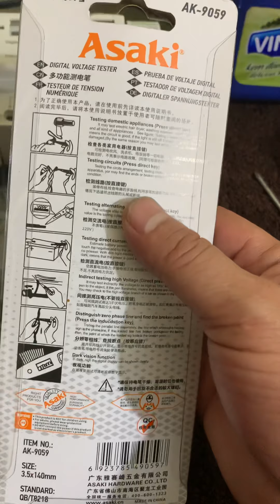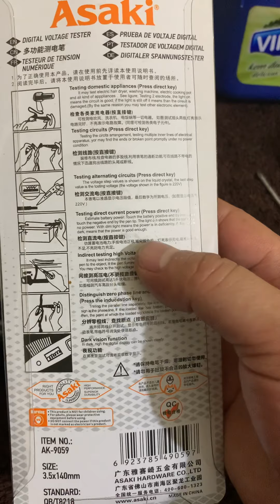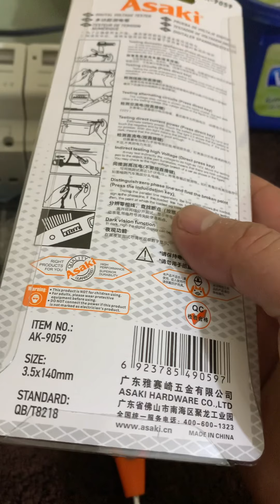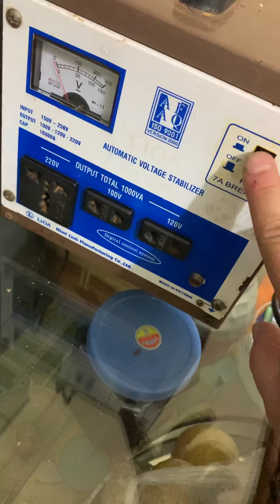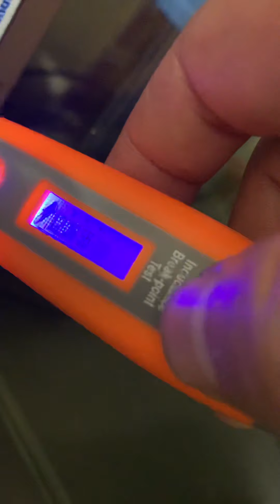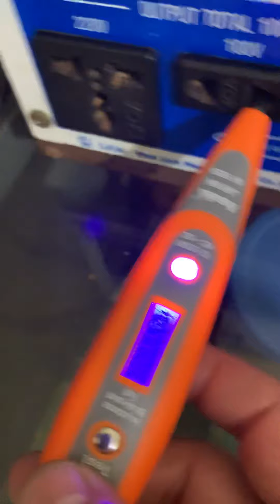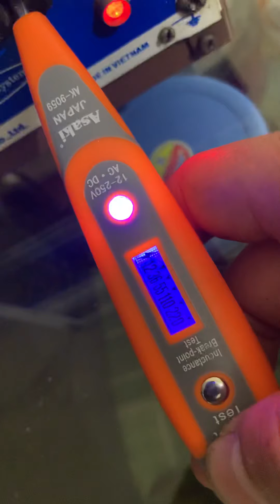bút thử điện Asaki ak 9059 mua trên lazada